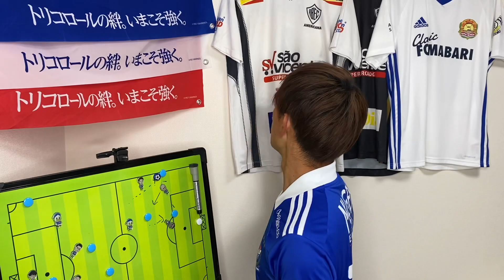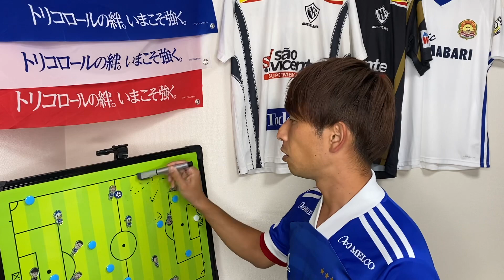【ティーラトンのトラップ】攻撃力あっぷするためには！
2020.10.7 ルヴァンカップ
横浜F・マリノス vs 柏レイソル
0-1の敗戦。
柏レイソルGKキム・スンギュの神がかったセービングを崩さずノーゴールに終わってしまったので、攻撃力アップにはどうしたらよかったか解説しています！